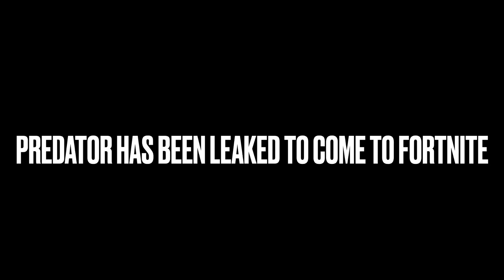THE PREDATOR HAS BEEN LEAKED IN FORTNITE